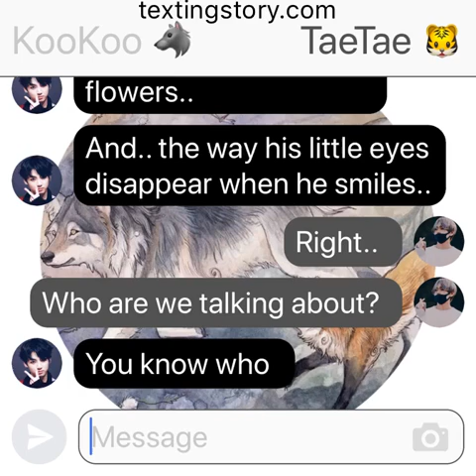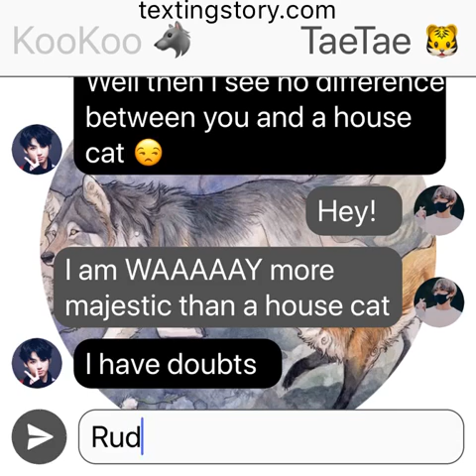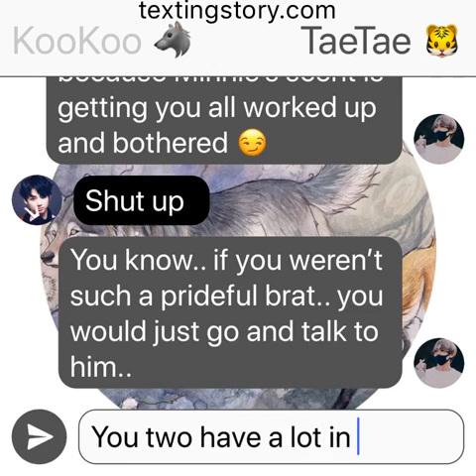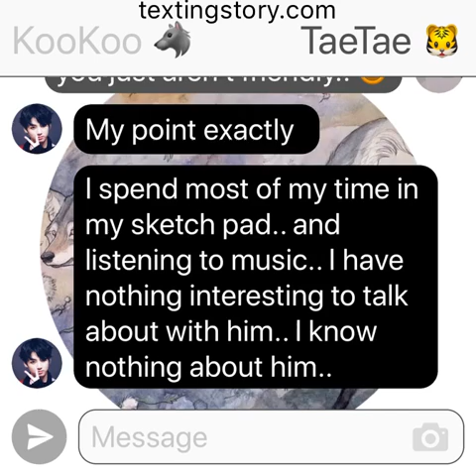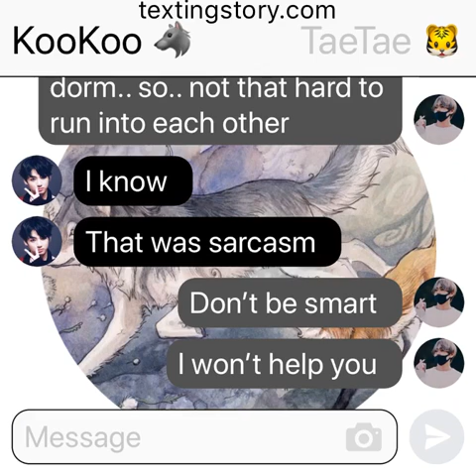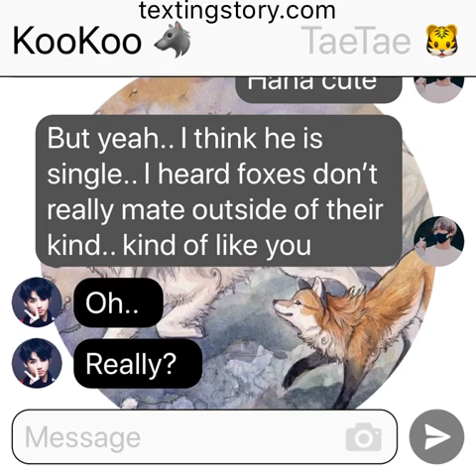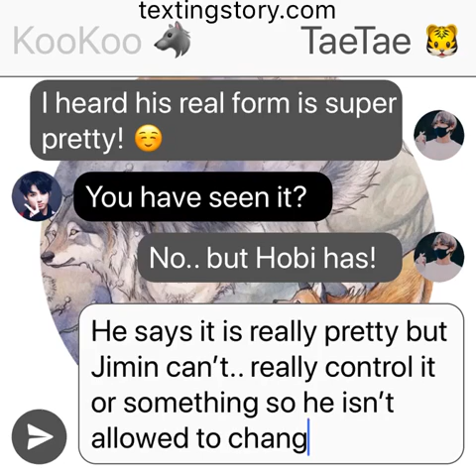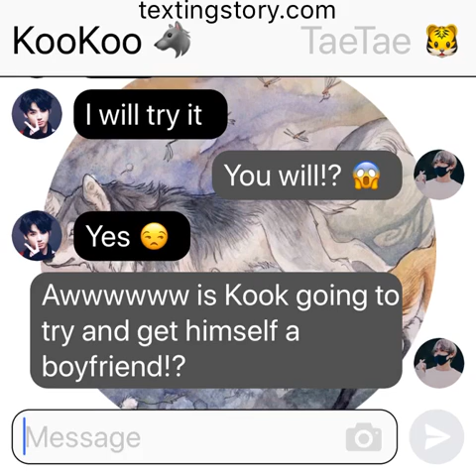Wild Things: (Jikook Texting Story) EP1 “The Fox - Jimin”